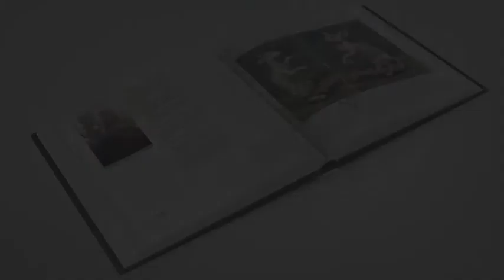KickStarter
Introduction video to the KickStarter campaign.